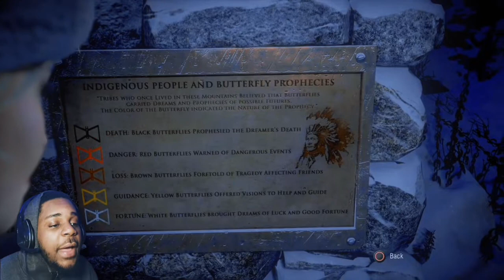Things Got Crazy | Until Dawn ( part 1 )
Aye look my got messed up during my editing it’s not that bad just a little echo and it’s not threw the whole video. Oh yeah one more thing I got Josh and Matt mixed up a little, but enjoy the video;)!